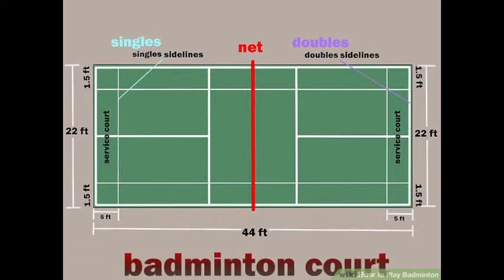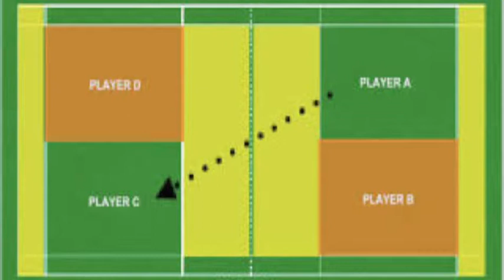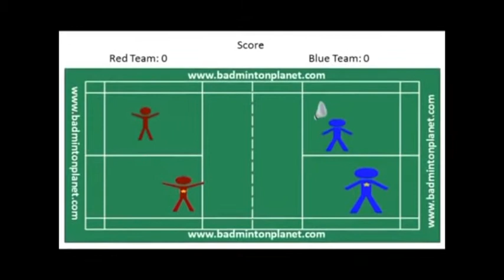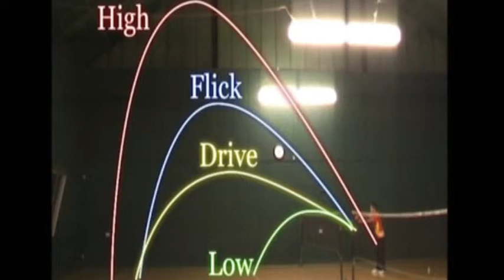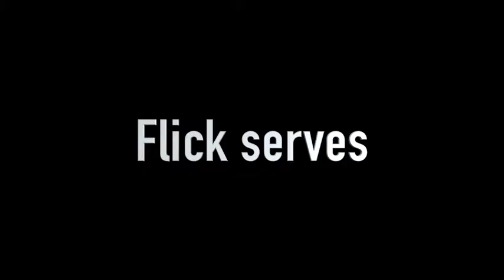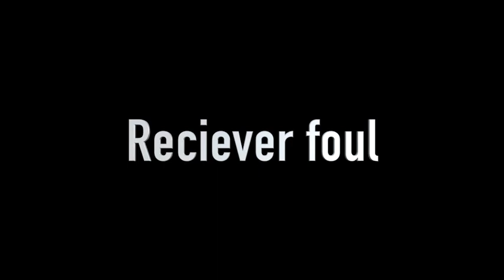Badminton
Origins, History, Rules